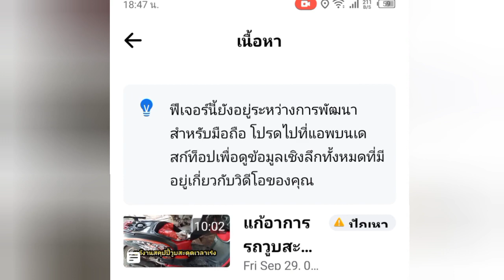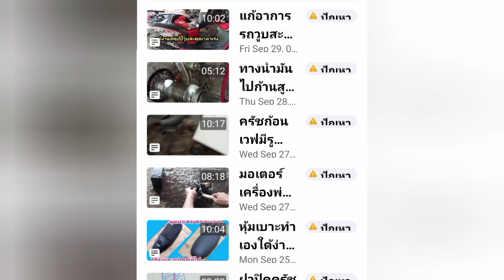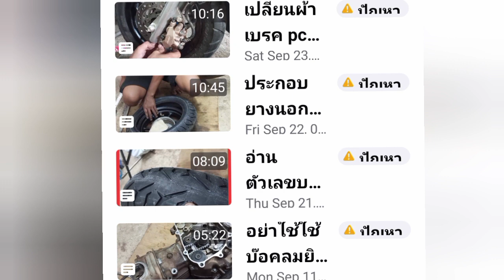มิชฉาชีพไซเบอร์ ฝากคลีเอเตอร์ระวังด้วย